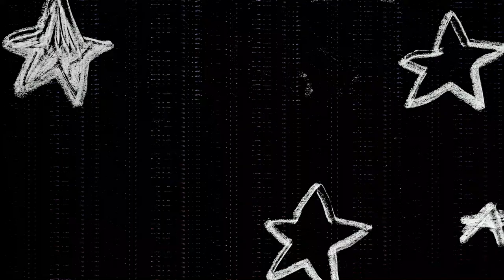ADM featuring Don Papa, Bare C & Briceno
Video​art​​ #2029